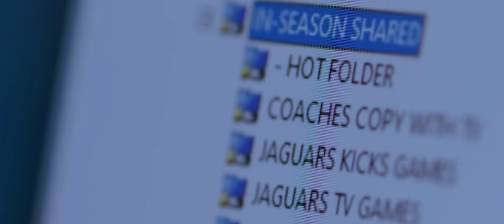The Hunt: Episode 4 - "Just Getting Started" | Jacksonville Jaguars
The Jaguars return from summer break to a brand new facility with a full roster, ready to prove they're worthy of the 53. Evan Engram re-signs, Calvin Ridley is officially a Jaguar... the stage is set as the clock dwindles down toward the preseason.

Beast (WILLPWR)  -  MB01VCYXCYTSMRC

Noctilucent feat Red Licorice (Judah Earl) - MB0111W4E5T3H4C

Noble (Steven Gutheinz) - MB015AFZS4WJHGV

Starfall (Ryan Taubert) - MB01RJQO0T1MTCL

Calkins (Luke Atencio) - MB01PFZNE0GJVNX

Piano Concerto No. 21 in C Major, K. 467: I. Allegro maestoso (with Howard Shelley) by Wolfgang Amadeus Mozart (City of London Sinfonia) - MB01CUOI9S5NJYE

Rise Radiant (Mattia Turzo) - MB014XH4V2H7AQ8